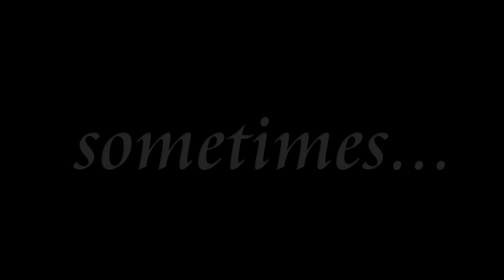Young Girl Video Moto Blog "Enduro Ride"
Progasi Smart 123

Music
Агония  "Она Любила Только Мотоцикл"